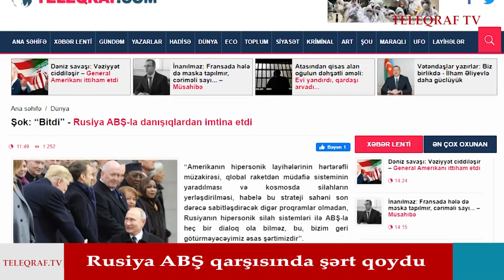Şok: “Bitdi” - Rusiya ABŞ-la danışıqlardan imtina etdi